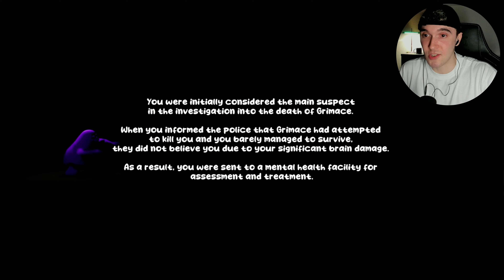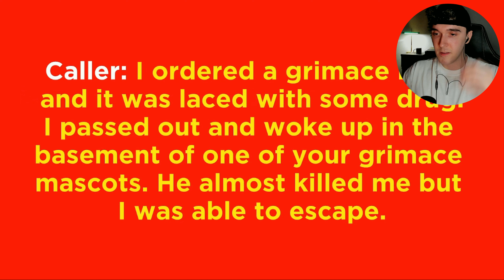SURVIVING THE TERRIFYING GRIMACE SHAKE CHAOS (Grimace Shake Horror Games)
The Grimace Shake has taken over the internet and Grimace himself is just getting started. Strap in for 3 Grimace Shake Horror Games! Let's get it!!